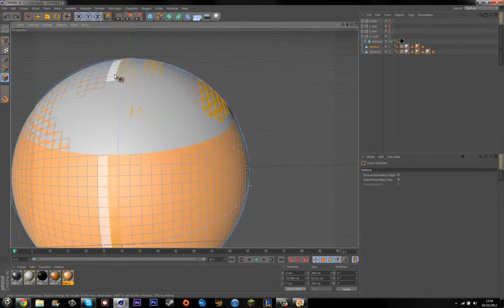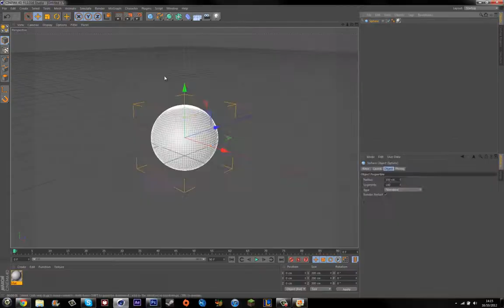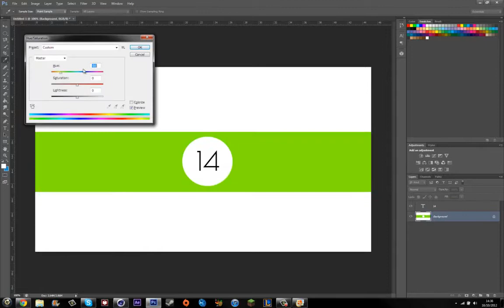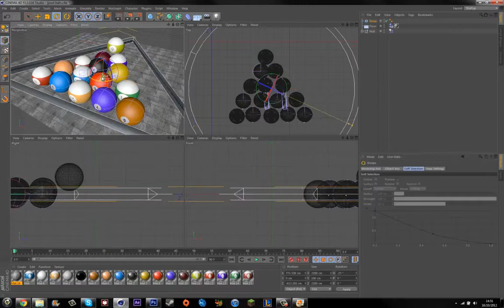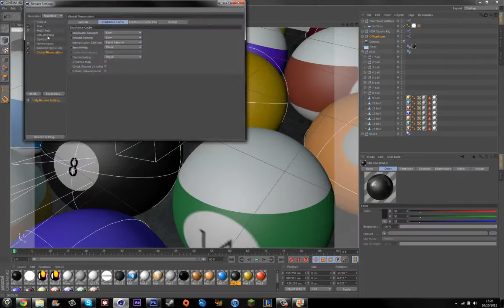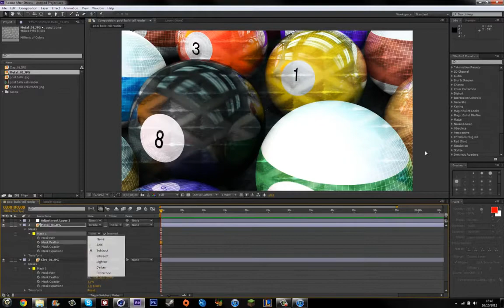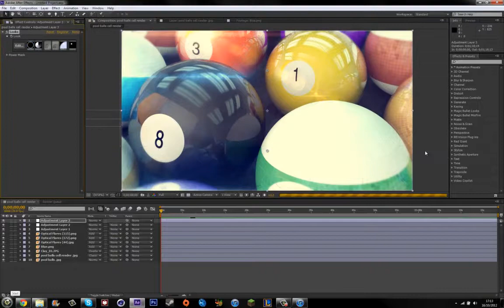Lucky 8 Ball | TGHills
OMG Leave a like for this one this is sick!
My buddy TGHills with an AMAZING Speed Art definitely check him out.

The Elder Scrolls V Skyrim (Dimitry G Remix) - Song 1

Leave The Lights On (Bronze Whale Remix) - Song 2

IMPORTANT!